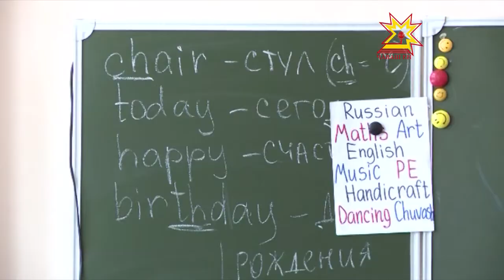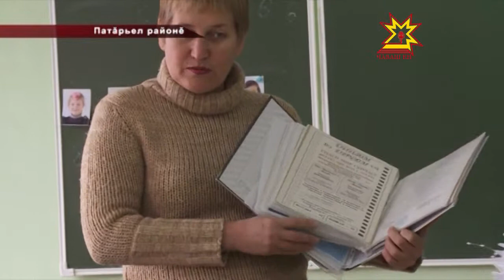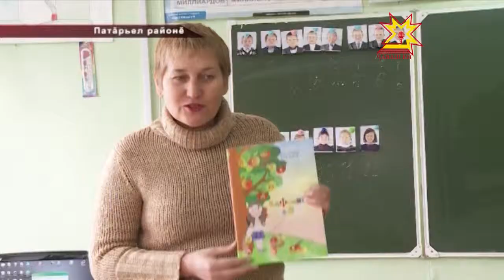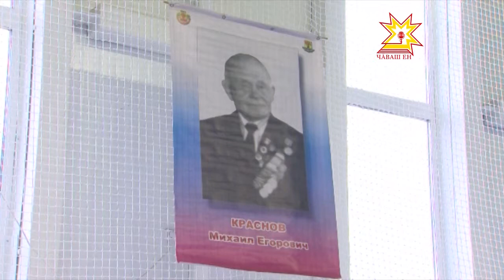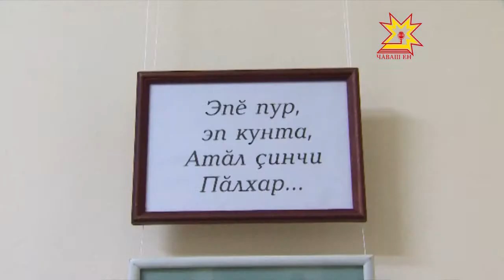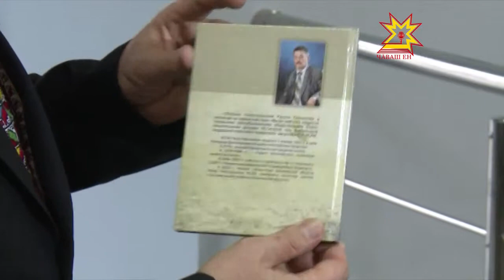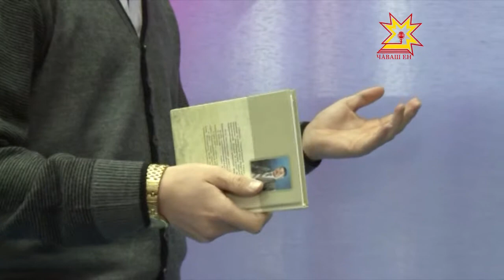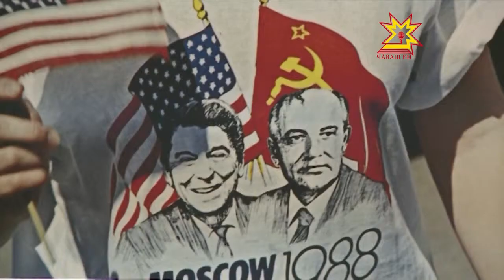Республика 04.10.2013 (на чувашском)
В выпуске:
- Чăваш Енри вĕрентекенсене  Республика Пуçлăхĕ  саламлать
- Чăваш пулнипе мăнаçлан!
- Республика Пуçлăхĕ  бокс ăмăртăвĕнче
- «Сасă тĕнчи» мультимеди технологийĕсен ÿнерĕ
- «6х7» галерейăра - Валерий Краснов
- Гамзатова  чăвашла куçарнă
- Шупашкарта - «1988 çул» Фотокурав